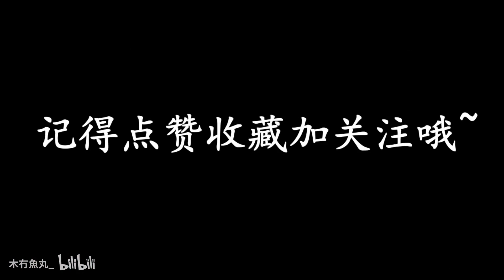王者荣耀：为何孙膑在KPL非ban必选，在路人局却不受待见？